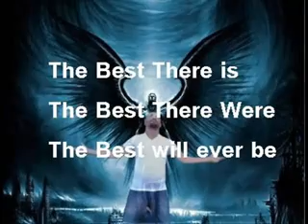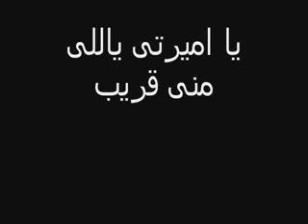يا اميرتى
يا اميرتى ياللى منى قريبه كل سنه حبيبتي وانتى طيبه
مهما يحصل بنا مهما طال بعاد حتفضل حبيبي فى قلبى للابد